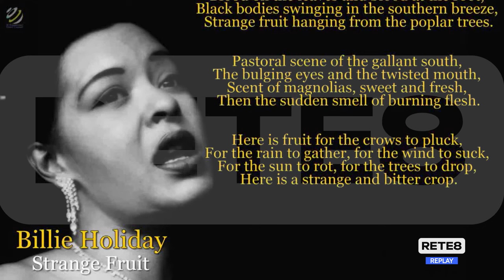Teatro Immediato - In scena la vita di Billie Holiday